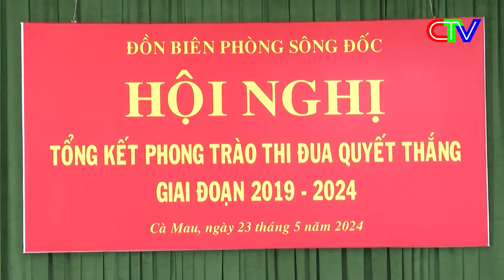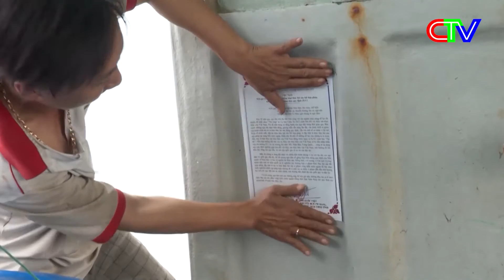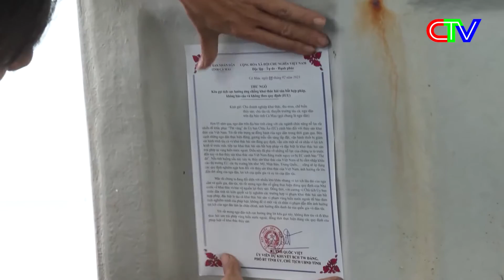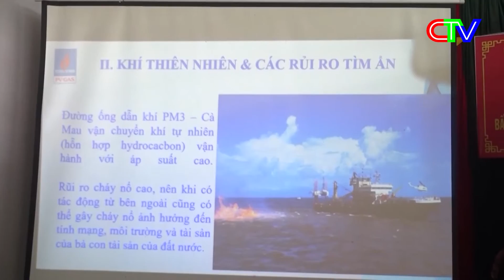CHUYÊN ĐỀ VÌ CHỦ QUYỀN AN NINH BIÊN GIỚI 30.05.2024 | CHỌN NGHĨA TÌNH VỚI NGƯỜI DÂN NGHÈO BIÊN GIỚI.